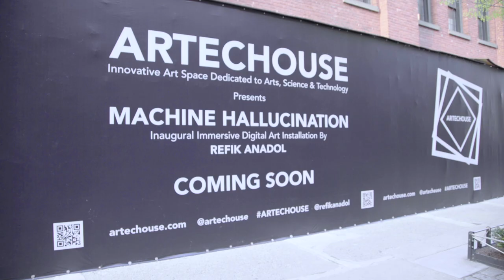ARTECHOUSE NYC | Machine Hallucination by Refik Anadol - Preview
ARTECHOUSE presents Machine Hallucination by Refik Anadol, a groundbreaking new media installation. Machine Hallucination is a mixed reality experiment deploying machine learning algorithms on a dataset of more than 300 million images—representing a wide-ranging selection of architectural styles and movements—to reveal the hidden connections between these moments in architectural history. As the machine generates a data universe of architectural hallucinations in 512 dimensions, it begins to explore the ways in which knowledge can be experienced spatially.

Taking over Chelsea Market’s historic boiler room space, ARTECHOUSE is New York City’s first permanent venue devoted to new media art

About ARTECHOUSE:
A cutting-edge destination for immersive art exhibitions at the crossroads of art, science and technology, ARTECHOUSE brings a 21st century approach to art. Dedicated to showcasing works by groundbreaking artists who work with new technology and new forms of creative expression, ARTECHOUSE presents large-scale installations that inspire wonder, awe, curiosity and connection. // @artechouse //